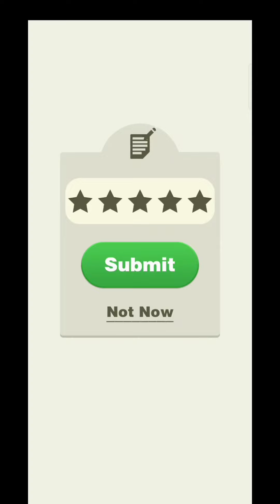Pin Puzzle-Pull & Solve Game-Gameplay Prince AKG Gameplay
About this game:

Fun pin-pull game! Multiple levels & skins to unlock, your endless fun!